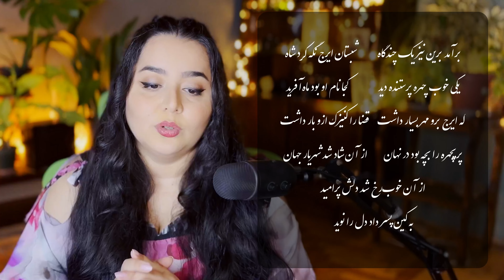داستان تولد منوچهر شاه در شاهنامه - شاهنامه خوانی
شاهنامه فردوسی با آناهیتا الف - شاهنامه خوانی
 اپیزود36 - قسمت سی و پنجم

ازتون به خاطر نظرات پر مهرتون سپاسگزارم

لایک و سابسکراب فراموش نشه دوستان عزیز
برآمد برین نیز یک چندگاه

برین‌گونه بگریست چندان بزار

همی تا گیا رستش اندر کنار

زمین بستر و خاک بالین او

شده تیره روشن جهان‌بین او

در بار بسته گشاده زبان

همی گفت کای داور راستان

کس از تاجداران بدین‌سان نمرد

که مردست این نامبردار گرد

سرش را بریده به زار اهرمن

تنش را شده کام شیران کفن

خروشی به زاری و چشمی پرآب

ز هر دام و دد برده آرام و خواب

سراسر همه کشورش مرد و زن

به هر جای کرده یکی انجمن

همه دیده پرآب و دل پر ز خون

نشسته به تیمار و گرم اندرون

همه جامه کرده کبود و سیاه

نشسته به اندوه در سوگ شاه

چه مایه چنین روز بگذاشتند

همه زندگی مرگ پنداشتند

شبستان ایرج نگه کرد شاه

یکی خوب و چهره پرستنده دید

کجا نام او بود ماه‌آفرید

که ایرج برو مهر بسیار داشت

قضا را کنیزک ازو بار داشت

پری چهره را بچه بود در نهان

از آن شاد شد شهریار جهان

از آن خوب‌رخ شد دلش پرامید

به کین پسر داد دل را نوید

چو هنگامهٔ زادن آمد پدید

یکی دختر آمد ز ماه آفرید

جهانی گرفتند پروردنش

برآمد به ناز و بزرگی تنش

مر آن ماه‌رخ را ز سر تا به پای

تو گفتی مگر ایرجستی به جای

چو بر جست و آمدش هنگام شوی

چو پروین شدش روی و چون مشک موی

نیا نامزد کرد شویش پشنگ

بدو داد و چندی برآمد درنگ

یکی پور زاد آن هنرمند ماه

چگونه سزاوار تخت و کلاه

کتابی که من ازش میخونم ، نسخه ای از کتاب شاهنامه فردوسی به تصحیح آقای جلال خالقی مطلق است
از انتشارات Bibliotheca Persica
(The State of New York University Press)
در نیویورک 1366
موسیقی آغازین :
قطعه ای در مایه ی نواست که توسط هنرمند گرامی آقای علیرضا سلگی به صورت اختصاصی برای این مجموعه ساخته و نواخته  شده.

the intro music is written and played by Mr. ALIREZA SOLGI